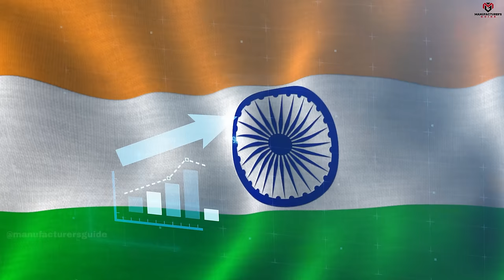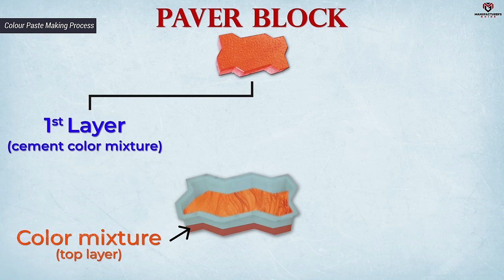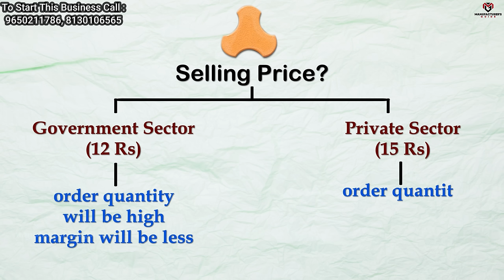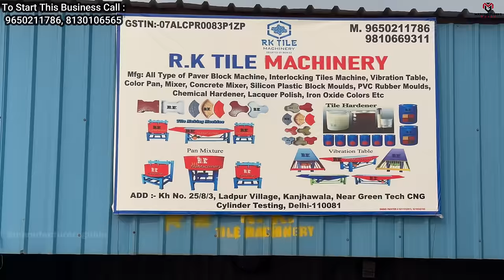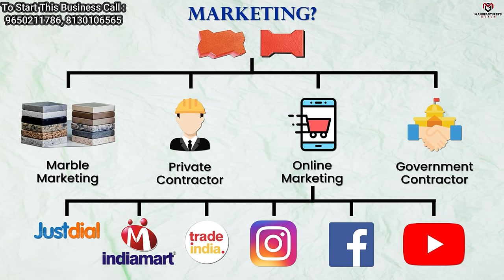2024 मे Paver Block Making Business शुरू करके ऐसे कमाए 1 लाख Rs हर महीने मुनाफा ✅Best Business ideas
To start this Business Call :-
R. K Tiles Machinery
KH NO. 25/8/3, VILLAGE, near VIVEKANAND SCHOOL, Harijan Basti, Ladpur, Delhi, 110081
Title : 2024 मे Paver Block Making Business शुरू करके ऐसे कमाए 1 लाख Rs हर महीने मुनाफा ✅Best Business ideas

Time Stamps Here:
00:00 Introduction to Best Business idea to in 2024
00:42 Business opportunities in growing Indian economy
01:46 Demand of Paver Blocks / Interlocking Tiles in Indian market ?
03:16 Meaning of Paver Blocks / Interlocking bricks ?
04:24 Machine Require to start paver block making business ?
04:36 Paver Block Making Process
04:45 Paver Blocks Making Formula
06:02 Paver Block Manufacturing Process
07:44 Paver Block making moulds
08:12 Grey Color paver block manufacturing process
10:40 Color Paver blocks making formula
13:10 Demoulding of interlocking tiles
14:08 Strength of Paver block interlocking tiles ?
14:27 Paver Block Installation
14:53 Paver Block Design you can make ?
15:09 Paver Tiles making business ?
15:39 Other Cemented Products you can make from same setup ?
16:30 Profit Calculation in Paver Block Business ?
16:39 Minimum Production Capacity of Paver Block machine ?
17:51 Land Space Required to start Paver Block manufacturing Business ?
18:13 License Required to start Interlocking Tiles Manufacturing Business ?
18:26 Labor Requirement to start paver block interlocking tiles business ?
18:57 Marketing Tips to sell paver blocks / interlocking paving tiles in Indian market ?
19:38 Investment to start interlocking paver blocks business
20:40 Paver block machine manufacturer in India ?
21:03 Contact Number to start Paver block making business

Hello everyone! My name is Darshan Rajput and I have started this channel to make you aware and who want to start new business in 2024
and also a manufacturing business from home. Our Channel is also known as MG, Manufacturing guide, Business ideas channel.
In this video I had covered a profitable business idea in India which you can start this low investment high profit business idea and This bijnesh idea is a low investment business and high profitable business; this business is for women too. This bisness idea you can start from village business idea and best business for beginners.
In this video we have covered some interesting topic on how to start paver block making business which is also known as paver tiles or interlocking tiles making business. Paver block manufacturing business is very easy business as it doesn't require skill labour. In this video we have covered paver block making process and paver block installation. we have also shared some various paver block design which you can make from same machine setup.
This business is totally explained in hindi. This startup business idea in best for shark tank fans too. We have covered Full Paver Block business plan and interlocking paver block business in hindi and also we have showed Paver block machine and various paver block making machine, interlocking tiles machine. We have shared paver block making machine price too and also contact of paver block machine manufacturer.

Content is related to :
1. Paver Block Business
2. Paver Block making business
3. Interlocking tiles business
4. Paver block making process
5. Paver block making formula
6. Paver block machine
7. Interlocking tiles making process
8. Interlocking bricks